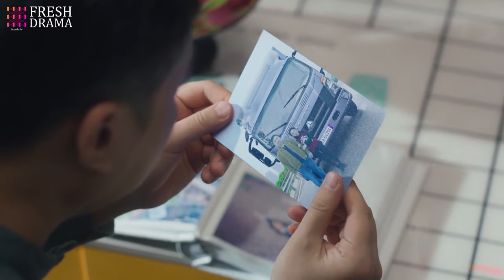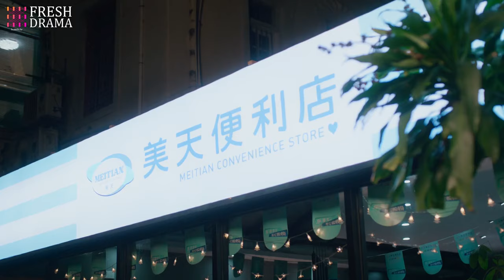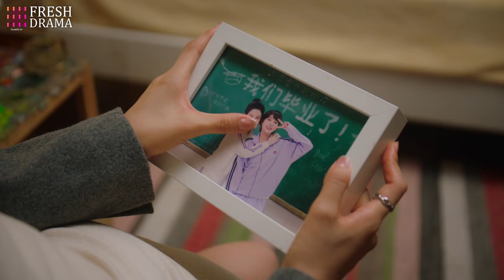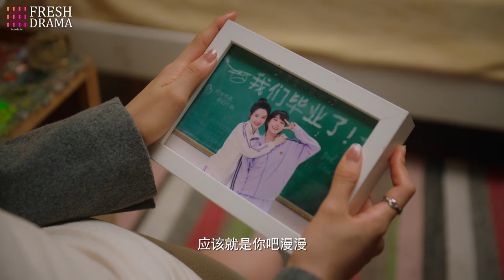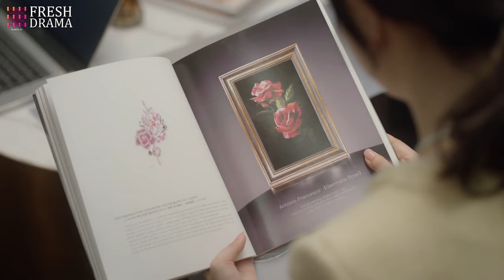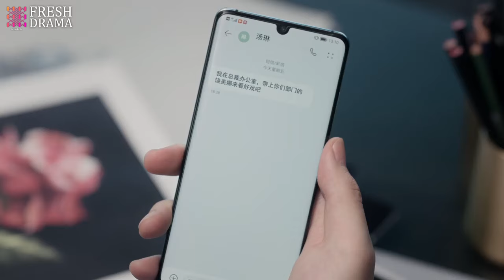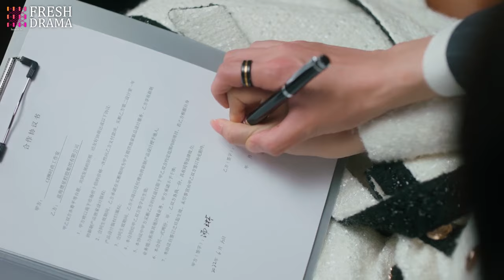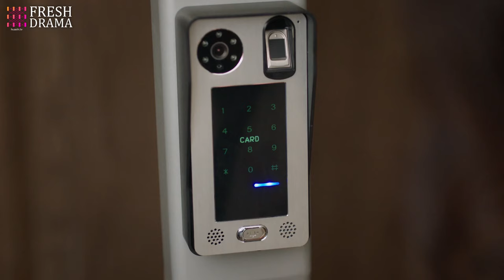《別吻我，惡魔總裁》【No kissing, Devil CEO】EP09 豪門灰姑娘錯撩冷面總裁💕陷入陰謀帶球跑👶霸總壓回床上熱吻折磨💦sweet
Drama title：《別吻我，惡魔總裁》/《No kissing, Devil CEO》
Starring：李墨之、樊治欣、李奕臻、常喆宽、王鹤棣、白鹿
Synopsis：一場驚險綁架案，使沈漫寧（李墨之飾）意外相遇了自己的“二重身”莊心妍（李墨之飾），而心妍的迅速死亡讓身負秘密、强大神秘的嚴星呈（樊治欣飾）以“未婚夫”的身份迫使沈漫寧開啟了她的“第二重人生”。 沈漫寧被嚴星呈裹攜著步入莊家巨變的旋渦，兩人從生死敵對，到攜手步步驚心，克盡時艱終於穩住了差點崩離的莊家。 嚴星呈也終於找到了17年前一樁秘密往事的驚人真相…… 最終，17年前的懸案真相大白，兩人領悟了真愛與家族的溫暖力量。 嚴星呈和沈漫寧攜手，以愛出發，開始了新的人生。